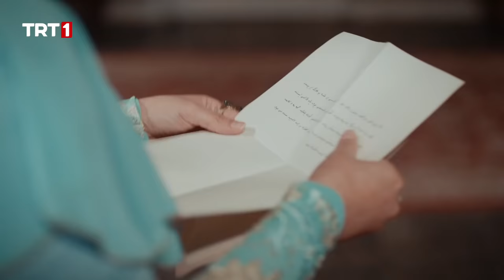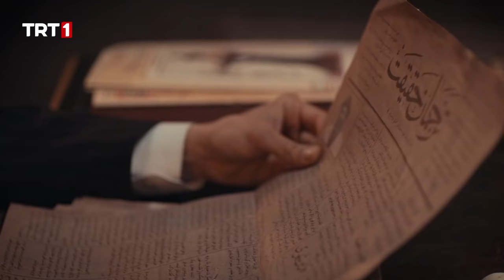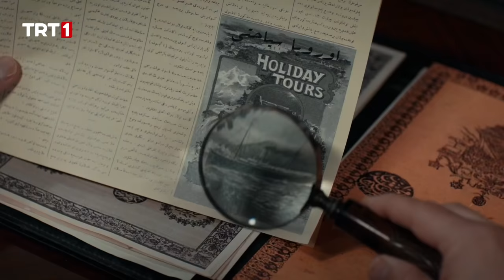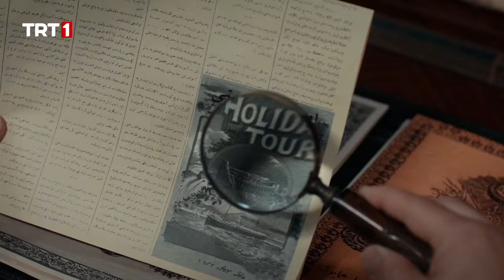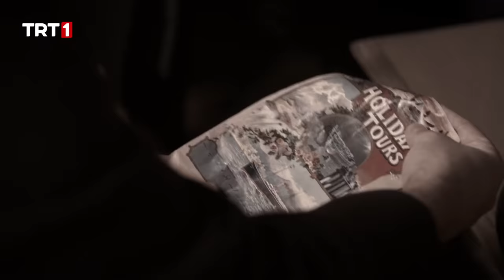Payitaht Abdülhamid 140. Bölüm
Payitaht “Abdülhamid” 140.Bölüm Özet:

Sadaret makamından çıkarılan sahte iradenin yanı sıra eski subayların kaçırıldığını haber alan Abdülhamid, meselelerin içindeki sırrı çözmek ister. Şehzade Ahmet Nuri Efendi ise saray mahzenlerinden kaçırılan eski subayların izini sürerek ihanet edeni bulmaya çalışır. Aliye ve Stefano ikilisi Naime’ye son darbeyi vurur. Aliye, Naime’ye bu kara haberi vermek ve üzerindeki şüpheleri atmak için hain bir tertip yapar. Bu tertiple hem Naime, hem de Saliha canlarını kaybetme tehlikesiyle karşı karşıya gelir.